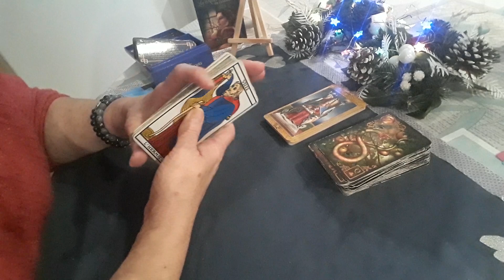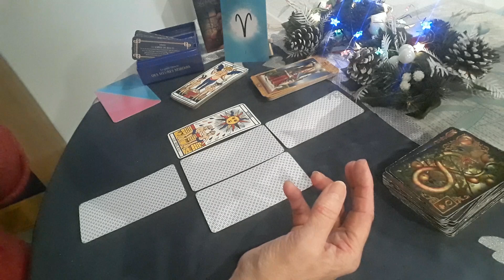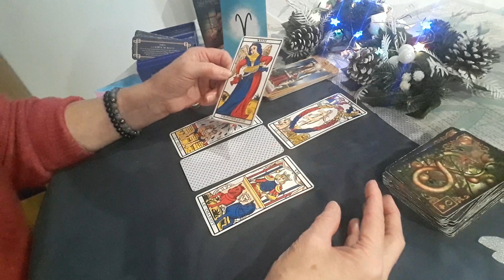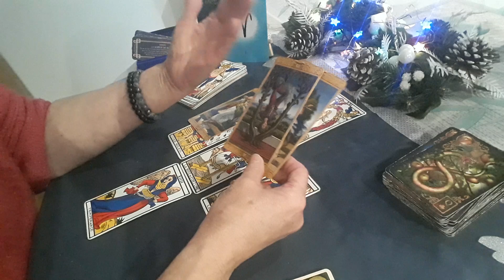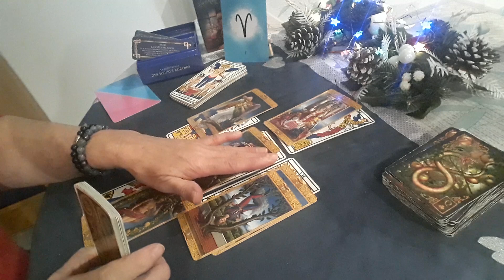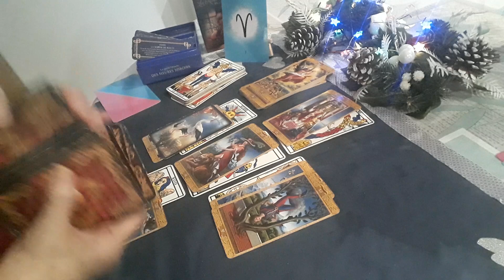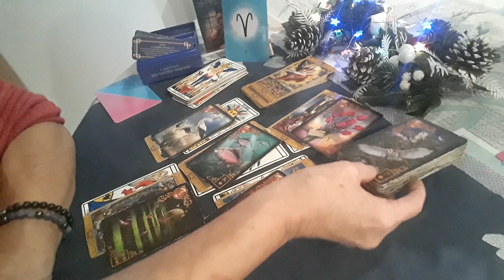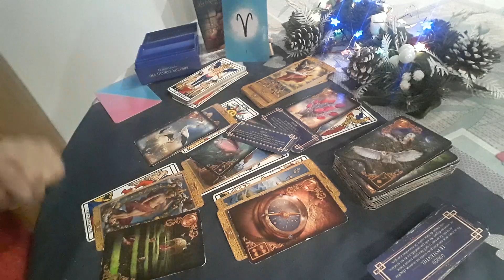Merry Christmas BELIER 2023 vous allez réussir à être conciliant pour gagner